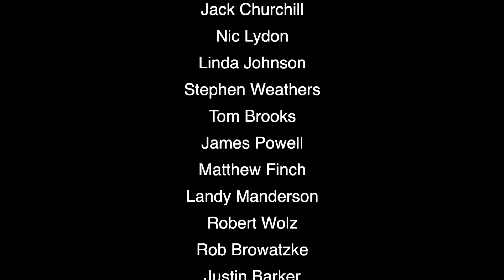Korean Spicy Noodle Challenge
This semi travel video is from last Christmas in Korea. Everything about this hurt... but hopefully my pain makes for good entertainment ;)